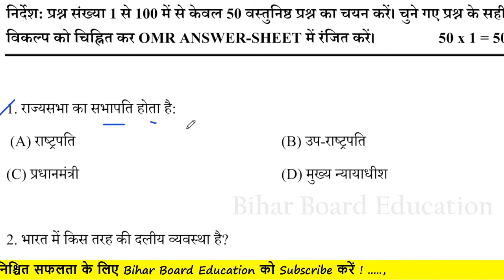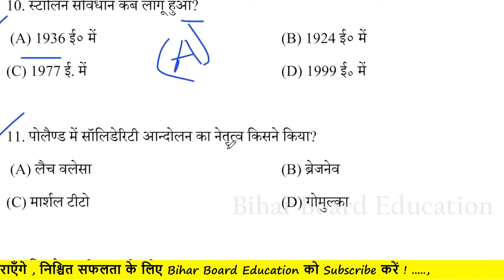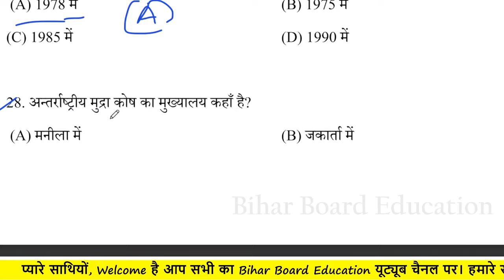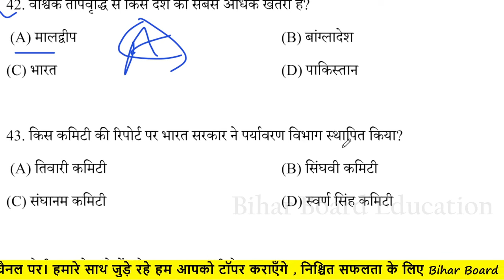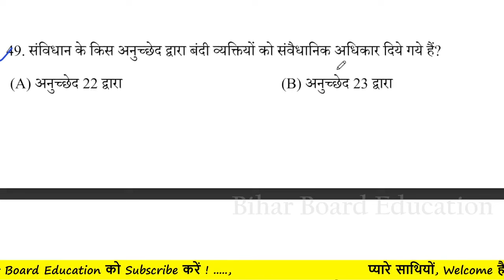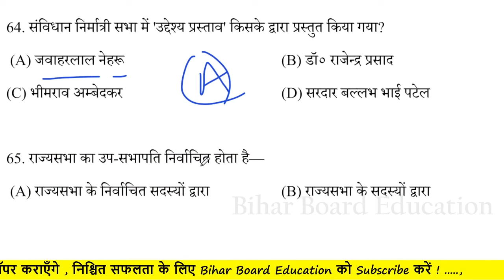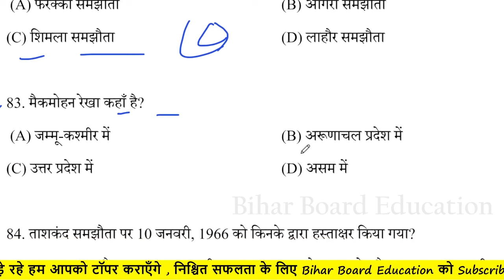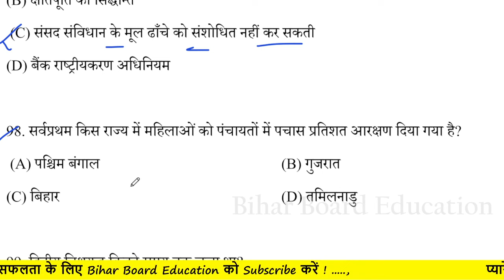12th class Political science- राजनीति विज्ञान question out 2024 | Inter exam & answer key 2024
12th class Political science- राजनीति विज्ञान question out 2024 | Inter exam & answer key 2024

12th Class Political science- राजनीति विज्ञान Sent Up Exam Answer Key 2024|Political science Sent Up Exam Question Paper Solution 2024#biharboard_study sent_up_exam_2024 Political science Political science_sent_up_exam_2024#important_questions_2024
1 Arts all subjects a

Bihar Board 12th Sent Up Exam Political science Objective
Political science Objective.I hope ki Aap Sabhi Ko Video Bahut
Queries Solve :-
1. Bihar Board Sent Up Exam
2. 12th Sent Up Exam 2024
3.Political science Objective Answer Key Sent Up Exam
4. 12th Sent Up Exam 2024 Political science Objective Answer
Key
6.12th Sent Up Exam Political science Question Paper
7. Bseb Sent Up Exam 2023-24 Chemistory Answer
8.Sent Up Exam 2024 Question paper Political science
9. Sent Up Exam 2024 Chemistory
10. 12th Sent Up EXAM 2024 Political science Paper
Bihar board sent up exam 2023-24 Political science objective
Answer, Political science 100 objective solutions, 12th sent
Up exam Political science answer key 2024,sent up exam
2024 Political science objective solution, Political science objective answer
Answer,bihar board Political science objective ka answer key

Exam Political science answer,bse uttam study, Political science answer
Key 12th sent up exam 2024, Sent up exam Political science
Objective, class 12 Sent up exam Political science Objective,
Political science Objective Bihar Board sent up exam 2024,bse
Political science Objective, 12th sent up exam 2024, Political science
Objective inter sent up exam, 12th arts Political science Sent up
Exam 2024, 12th science Political science sent up exam 2024,
12th commerce Political science Sent up exam 2024, sent up
2024,12th Political science Objective sent up exam 2024, Bihar, 2024,12th Political science Objective sent up exam 2024,Bihar
Board 12th sent up exam Political science question paper,Political science
Class 12 Sent up exam Political science Objective,chemistry
Objective 12th Sent up exam 2024,Political science answer
Political science,chemistry objective,Political science objective question,bse
Uttam study Political science objective
• Sentup Exam 2024 Answer Key
12th Sent up exam Objective Answer
Political science Objective Answer Key
• 12th Sent up exam Political science Objective Answer Key
Answer
• sent up exam Political science,
Bihar board biology objective answer key 2024, BSEB 6 february 2024 Political science answer key, bseb 12th Political science question solution,
Bihar board aaj ka paper solution, aaj ka Political science ka paper, bseb today exam paper,

Bihar board Political science objective answer 2024, bseb Political science important question,
BSEB Political science objective set j answer key,
Bseb Political science set c answer key, bseb Political science set d ans key, bseb set h answer key,

Bihar board Political science syllabus,
Bihar board class 12 Political science important questions 2024,